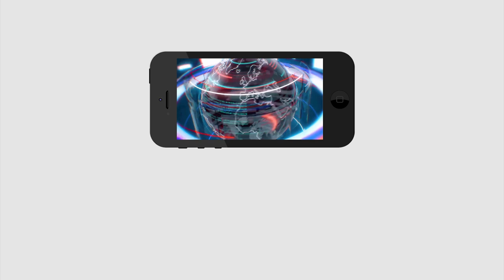Karumuri Venkat Reddy Comment On AP Sand Shortage | Chandrababu | PDTV News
ఇసుక కొరతకు చంద్రబాబే కారణం